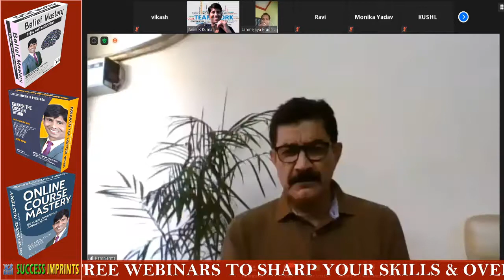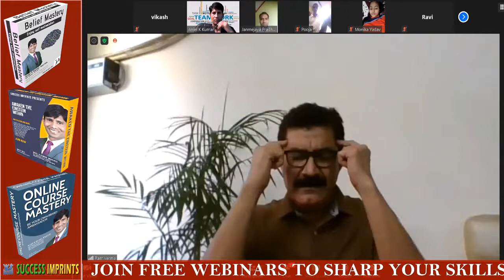Anger Management Techniques in Hindi || गुस्सा क्यों आता है? गुस्सा कैसे कंट्रोल करें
AngerManagement IN HINDI AngerControl गुस्सा क्यों आता है? गुस्सा कैसे कम करे? ANIEL

About This Video : YOU WILL LEARN WHAT IS ANGER MANAGEMENT TECHININQUE IN HINDI WITH ANIEL K KUMAR? WHAT ANGER MENAS? WHAT DOES ANGE DO IN BODY? WHY WE GET ANGRY? WHAT ANGER DOES IN YOUR BRAIN? WHAT ANGER DOES TO YOU? WHAT ANGER DOES TO  YOUR HEALTH? wHY ANGER COMES? WHY ANGER IS HARMFUL? WHY ANGER IS DANGEROUS? WHY ANGER IS BAD? HOW ANGER RUIN YOUR LIFE? HOW ANGER AFFECT YOUR LIFE? HOW ANGER AFFECT YOUR HEALTH?गुस्सा कैसे कंट्रोल करें | Motivational speech in Hindi | how to control anger | ENJOY New Life  इस विडियो में जानेगे गुस्सा क्यों आता है  और कैसे कम करे ? राम वर्मा जी ने बताया क्रोध क्या है ? गुस्सा आये तो क्या करे  व कैसे नियन्त्र करे ? गुस्से को control कैसे करे और आये तो क्या करे ? गुस्से के फायदे एंड नुकशान बताते हुए उस पर काबू पाना भी सीख सकते हो | गुस्से को शांत कैसे करे and more... [ask me once you have done with reading all these]

Aniel K Kumar Imprints is the top NLP Master Life Coach in India.